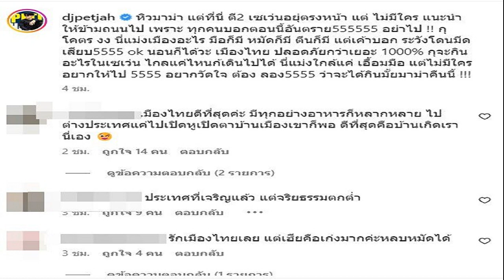โทนี่ ย้ำจุดยืน 'ชินวัตร' จงรักภักดีสถาบัน เชื่อเพื่อไทยไม่เอาด้วย หากก้าวไกลทำอะไรกระทบ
‘โทนี่’ ย้ำจุดยืน ‘ชินวัตร’ จงรักภักดีสถาบัน เชื่อเพื่อไทยไม่เอา หากก้าวไกลทำอะไรกระทบ ยันไม่ใช่ขวาจัดตกขอบ แต่เมื่อเป็นคนไทยต้องเคารพ
16 พ.ค. 2566 – โทนี่ วู้ดซัม ตอบคำถามผ่าน CareTalk x Care ClubHouse กรณีเอฟซีของทั้งพรรคก้าวไกล และ เพื่อไทย ตีกันไม่จบ อยากให้ฝากถึงกองเชียร์สุดโต่งทั้งสองฝั่งว่า เมื่อการแข่งขันกรรมการเป่านกหวีดจบ ใครชนะหรือแพ้ กองเชียร์ต้องกลับบ้านไปพักผ่อนก่อน พอเกมใหม่ค่อยเชียร์ใหม่หรือไปเชียร์ในด้านอื่น

เมื่อถามว่า คิดอย่างไรกับทฤษฎีสีเหลืองให้เปลี่ยนมาเป็นสีแดงยากกว่า จึงไปเลือกสีส้มแทน โทนี่ กล่าวว่า บางทีเขินไง ซัดกันมายาว พอนึกขึ้นได้ว่าโง่ไปแล้วจะเลี้ยวกลับก็ไม่ได้ จะเดินมาอีกฝั่งก็เขิน เลยแวะข้างทาง วันนี้เหลืองแดงส้มไม่ควรจะมีในเชิงของความแตกแยก หากเรามีหัวใจเป็นประชาธิปไตยจริง ๆ

เราต้องยอมรับความแตกต่าง หากเรายอมรับความเห็นที่แตกต่างไม่ได้ สังคมเป็นประชาธิปไตยไม่ได้ความแตกต่างเป็นสิ่งสวยงามของประชาธิปไตย ไม่อย่างนั้นเราจะฟังข้างเดียวแล้วโง่อยู่อย่างนั้น ใครเป่าหูเราก็เชื่อแบบนั้น ก็กลายเป็นคนโง่ โง่เพราะความรอบรู้ไม่พอเพราะฟังข้างเดียว แต่ถ้าเราเปิดใจกว้าง เหลืองว่าอย่างนี้ แดงว่าอย่างนี้ ส้มว่าอย่างนี้ เราลองดูเหตุผลแล้วก็เลือกทำในสิ่งดี ๆ จะฉลาดกว่ามองด้านเดียว

เมื่อถามว่าเบื่อไหมที่คนพูดว่าสู้ไปกราบไป โทนี่ กล่าวต่อว่า การสู้ไป เราทำงานตามการเมือง เวลาแข่งขันก็ต้องแข่ง แข่งเสร็จถ้าชนะได้เป็นรัฐบาลก็มาทำหน้าที่ให้ดีที่สุด ถามว่ากราบไปนี่คืออะไร คือการเคารพกับสถาบันเป็นเรื่องธรรมดา จุดยืนของพรรคเพื่อไทยและครอบครัวชินวัตร คือเราเคารพรักสถาบัน ใครว่าอย่างไรตนช่วยไม่ได้ ตนเป็นของตนแบบนี้ เรายินดีรับที่คนวิจารณ์ ตนไม่ได้สู้เพื่อไปทำอะไรไม่ดีกับสถาบัน ตนสู้เพื่อเอาชนะทางการเมืองเท่านั้น

“ผมจงรักภักดี ครอบครัวผมเป็นอย่างนี้ตั้งแต่ไหนแต่ไร ผมกับคุณหญิงพจมาน สมรสพระราชทานนะ ดังนั้นความสำนึกยังมีอยู่ จะให้ผมไม่มีมันเป็นไปไม่ได้เลย หากพรรคเพื่อไทยร่วมรัฐบาลกับพรรคก้าวไกล สิ่งไหนที่พรรคก้าวไกลจะทำ ซึ่งคิดว่าไม่ทำ โดยทำอะไรกระทบกับสถาบันกษัตริย์เราก็คงไม่เห็นด้วยอยู่แล้ว เป็นเรื่องธรรมดาแต่เราไม่ใช่ขวาจัด ตกขอบ แต่เราถือว่าเราเป็นคนไทยต้องเคารพสถาบันกษัตริย์ ชัดเจนครับ ไม่มีบิดพลิ้ว นี่คือผม